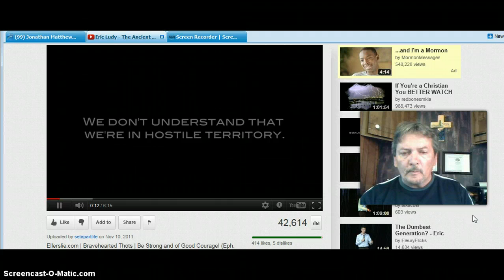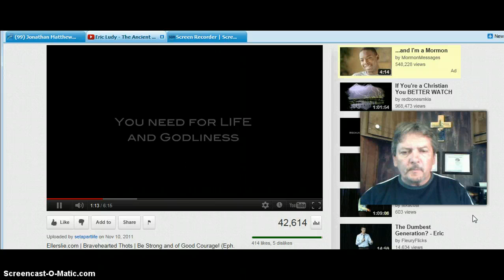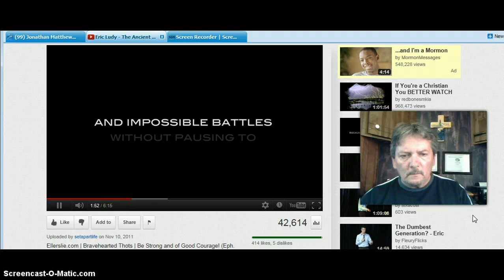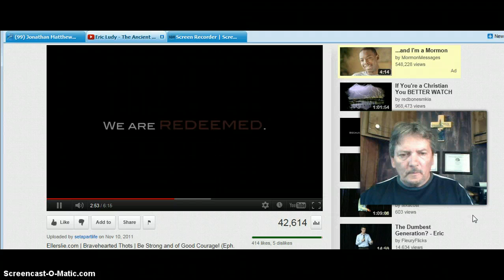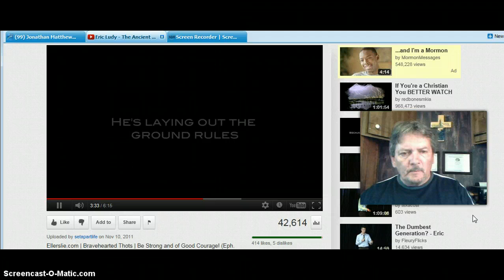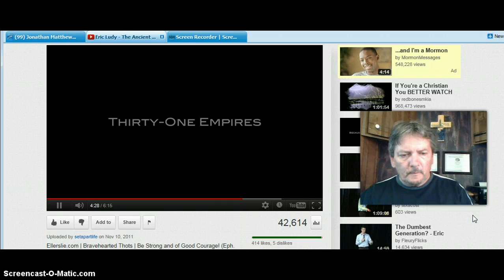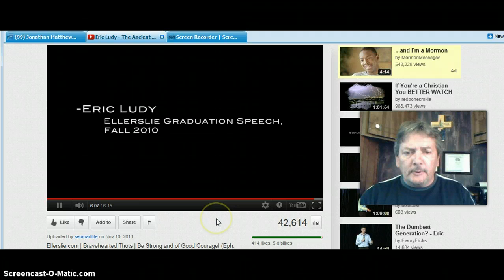Tonight BlogTv Live 9:00PM EST! Rak Chazak ISREAL! BraveHeart!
All credet to the creators of this video